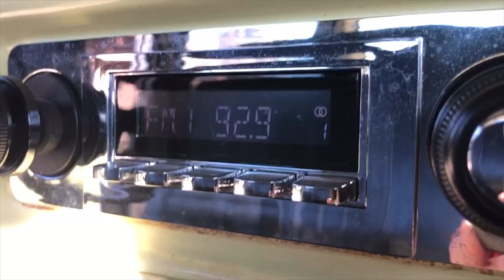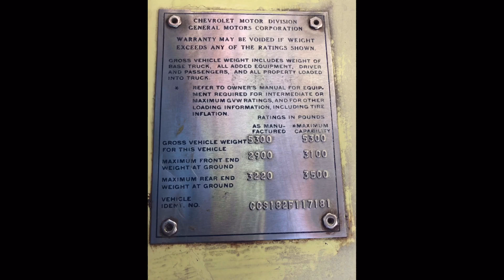1972 Blazer 2WD SOLD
1972 Chevrolet 2WD Blazer / Real Factory 2WD not Conversion
Updated on Sept 25th 2019
250 inline 6 cylinder with Offenhauser Intake + Dual Webber/Carter 2 BBL Carbs 350TH Automatic Transmission (Original 3 speed on Column, Clutch Pedal still in tact) Power Steering, Power Front Disc Brakes, New Engine Wiring Harness, all lights, turn signals, instruments lights function as designed.
Butternut paint is driver quality, this is NOT a show truck. Blazer has new floors, new rocker boxes, new rockers, new tail gate, new chrome grill, new gas tank and new fuel lines. 2" dropped spindles + Rear Drop Coil Springs, Brand New Shocks
B&M floor shift, Halogen Head Lights / New Chrome Grill Surround + New Egg Crate Grill
Lights, after market oil and temp gauges below dash. new rubber, have original front and rear seats, center console, New Vintage Retrosound AM/FM Radio w/USB input for iTunes AUX // new front inner painted wheel wells, New tail gate, New core support and Aluminum 4 core radiator, Butternut yellow and black interior.
Front and Rear Roll Pan with turn signals behind Grill
Paint is enamel old school NOT base/clear coat
Chassis is stock, suspension & axles very presentable,
No rust on this exterior body, rear bed floor around inner fender wells + corners need patches
22” American Racing Wheels VN701 Nova Wheels - 265/35/R22 w/spacers & lug nuts new
I’ve taken the extra time and effort to include nearly 100 pictures, lots of undercarriage & low angle body shots. If there is something I missed that you let me know.
This Blazer rides and drives great around town and even better on freeway. Odometer works, speedo works exactly correct even with 22s + fuel tank reads correct.
Drive as is with no fixes or repairs needed or drop in your own SBC & go your own way.
Very rare & unique Beach/Lake Cruiser runs cool even in summer temps.
Transport to lower 48 states can be arranged for approx .59 cents per mile if destination is within 5 miles of Federal Interstate Freeway, higher shipping cost if destination is more than 5 miles from interstate.  Enclosed shipping would cost approx $1 per mile.
Shipping calculations would be from Southern California zone code 92562